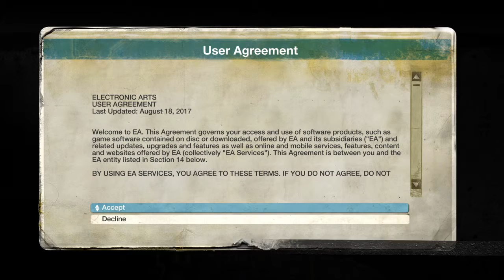Take me down to the paradise city